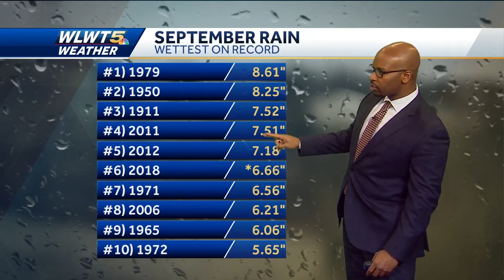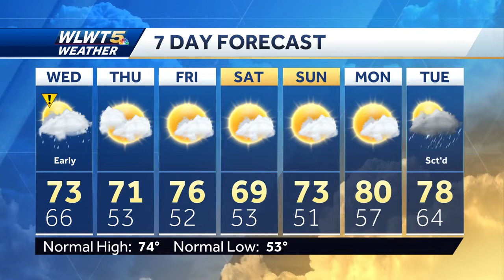Final Round Of Rain Arrives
A cool front will sweep a final round of showers and even a few storms across the area.